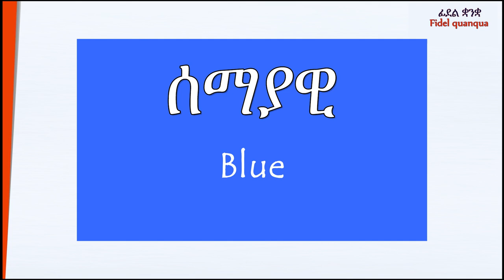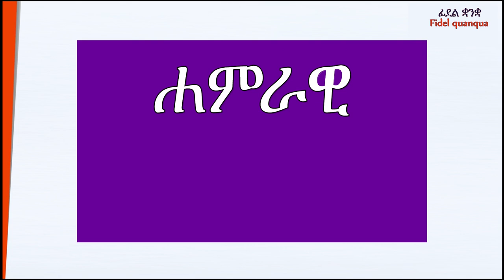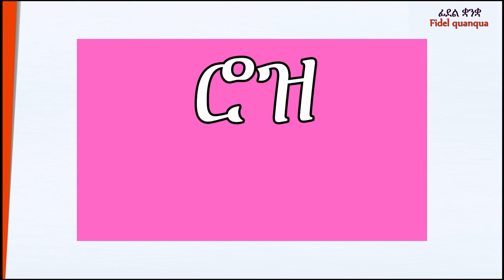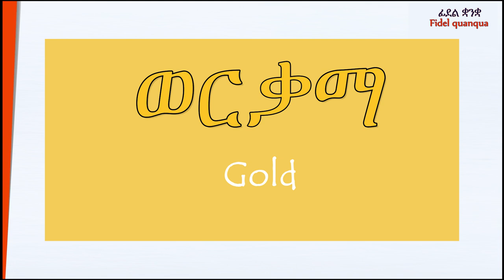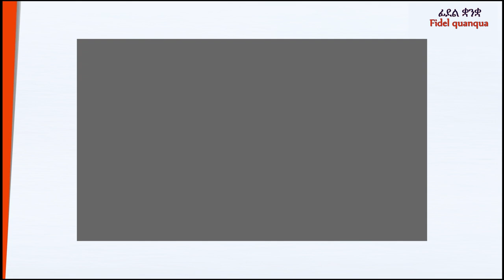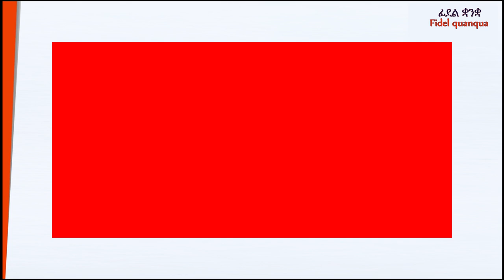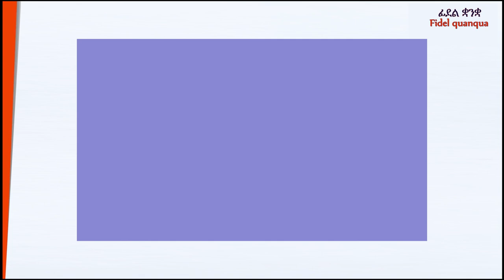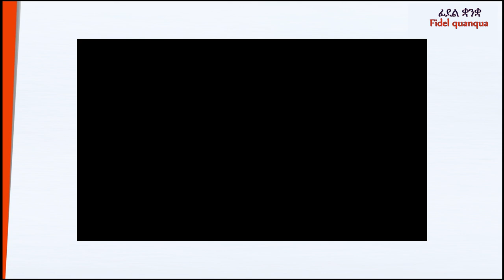Fidel colors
Colors with incredible examples and sentence